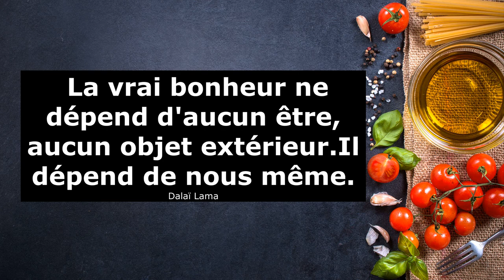Merveilleuse définition du bonheur-Abraham Twerski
Dans cette vidéo Dr Abraham Twerski nous explique la vraie définition du bonheur.

Le vrai bonheur ne dépend d'aucun être,d'aucun objet extérieur.Il dépend de nous même.
Si tu as aimé le contenu, merci de nous soutenir en t'abonnant sur la chaîne.
A bientôt sur la chaîne Agir quantum.